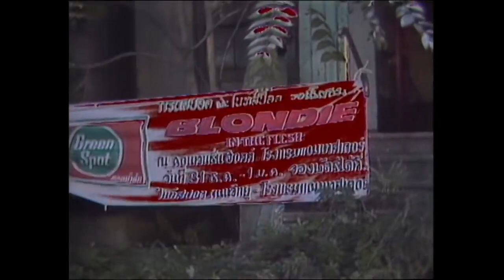blondie atomic official music video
blondie atomic new wave music debbie harry disco queen sex symbol punk rock youth culture